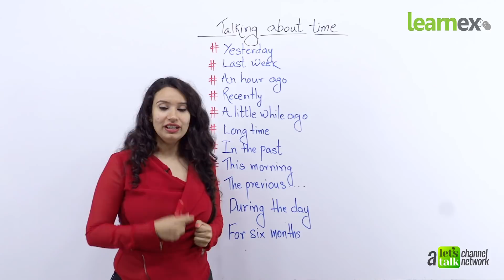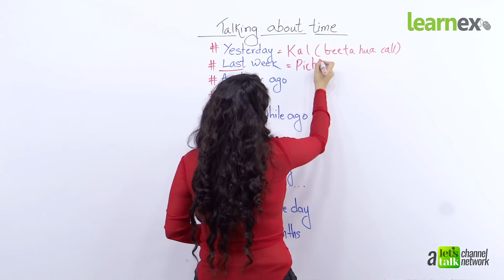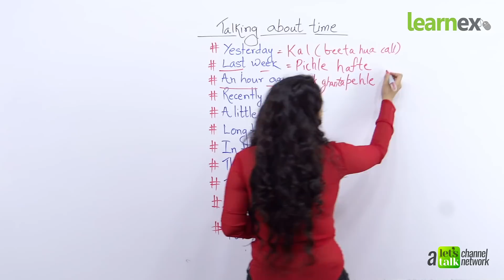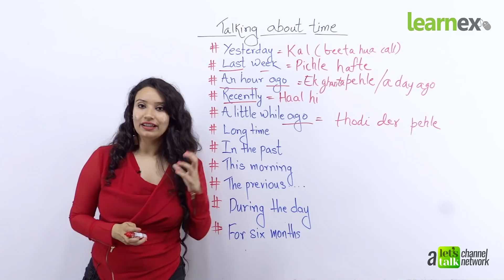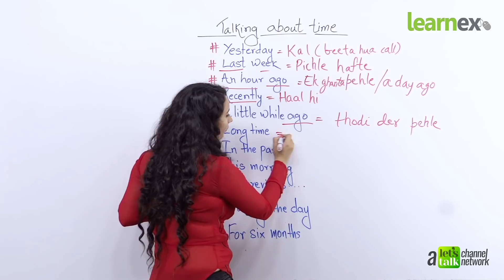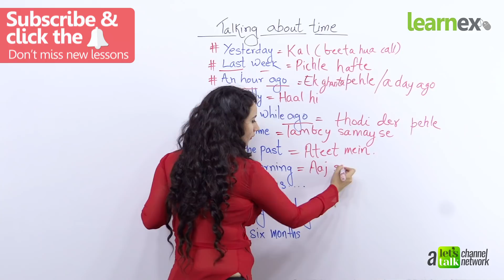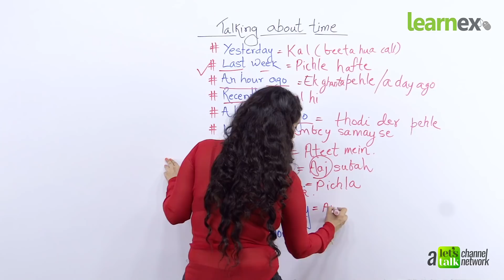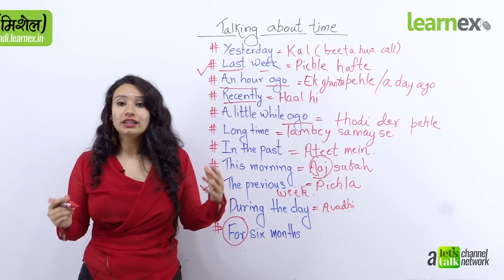बीते समय की बातचीत के लिए SHORT ENGLISH SENTENCES - Past Tense - English Grammar Lesson in Hindi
Let’s Talk Spoken English institute in Mumbai, Thane & Navi Mumbai presents  English Grammar lesson in Hindi with Michelle, to learn – How to speak in English about the Past. You will learn English Vocabulary related to Past Tense, how to use these Past tense words in Spoken English sentences.

Let’s Talk English speaking institute in Mumbai, Thane & Navi Mumbai offers free English lessons for students who wish to learn English and Improve their English communication skills. You could also join our English speaking course at our English speaking institute in Mumbai, Thane and Navi Mumbai, and take your English to the next level. Our English speaking class is well structured with a lot of English speaking practice through beautifully designed English courses for all levels – For more details visit our

Watch other useful English lessons –

How to use WOULD, COULD & SHOULD? English Speaking institute in Mumbai

Daily English practice lesson to learn 18 Short English conversation phrases

English में ‘WILL’& ‘SHALL’ को कैसें use करेंगे?